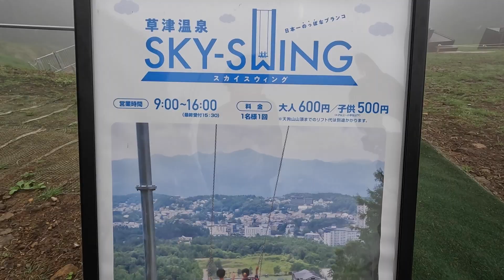【番外編】BanZipTENGUで草津の空をかっ飛んできた#おおやといそだ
☆おおやといそだが着用しているウエアはkapelmuurのアイテムです

草津温泉スキー場の『バンジップテング』と、日本一の巨大ブランコ『SKY-SWING(スカイスイング）』にチャレンジしてきました！
絶叫マシンが苦手（気持ち的に）なおおやと、割と好きだけど内臓がもたないいそださんが、刺激的なアクティビティに挑戦した番外編です。
バンジップは真っ直ぐに進むので、恐怖感が少なく爽快でした！
また番外編で何かにチャレンジするかもしれません😄『おおやといそだ』にレポートしてもらいたいアクティビティ（刺激的じゃないもの歓迎です笑）がありましたらおおやまでご連絡ください♪

ロードバイクを時にはガチに、時には緩く楽しむおおやようこの動画です。

ロードバイクで山を上るヒルクライム、長時間サイクリングをするロングライド、マウンテンバイクが好きです。あとは折り畳みの小径車（ミニベロ）でまったりサイクリング（ポタリング）も楽しんでいます。最近は息子もストライダーに乗りはじめました！
子育て中なので、家族でキャンプをしたり車中泊をしたりして、目的地で自転車を楽しむことが多いです。

2022年の榛名山ヒルクライムに向けていそださんとトレーニングを再開しました！

自作LINEスタンプ発売中
ねずねずがきた！